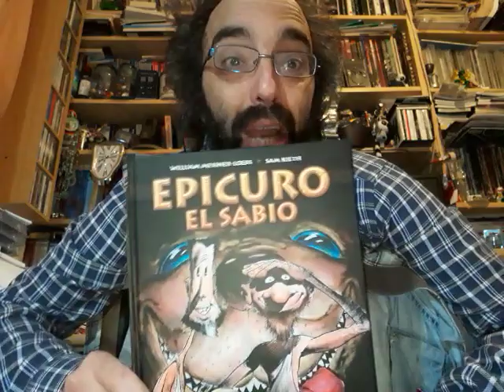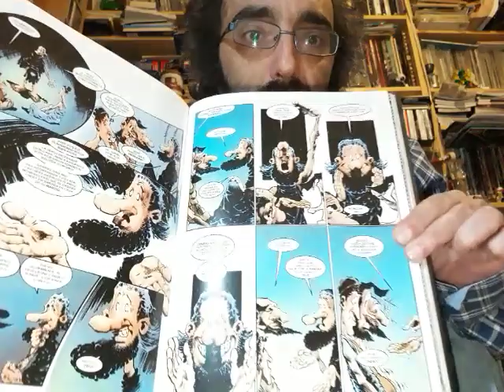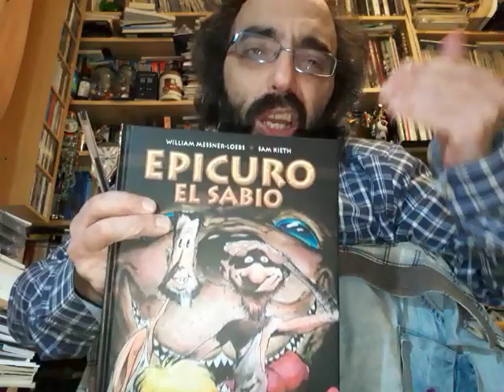Rolario de cuarentena VII: Más semillas históricas para Cthulhu (y un cómic)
Una semilla histórica para juegos cthulhuoideos en la Atenas del S.IV a.c. Y hablamos del cómic "Epicuro el sabio".